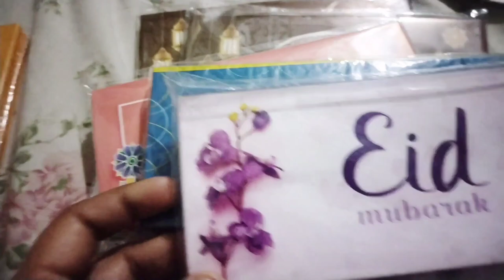Bhai k Ghar milnay gaye bohat Maza aaya || Pathan k hotel ki chaiy pi ||Eidi Envelope khareeday 😍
I this vlog I will share my daily routine hopefully you will be enjoy my vlog 😊

daily vloging
daily routine
life with Faiza Fahad
vlogs with Faiza Khan
Pathan ki chaiy
karak chaiy
piyala hotel ki chaiy p
hair style
dhaba chaiy
Eid ki tayariyan
eidi Envelope lylye
naush vlogs
Alia mubashir vlogs
maaz safdar
sistrology
ducky Bhai
Irfan jonejo
party Time
family vlog
Life with hifza
cooking
shoping
Ramzan special vlog